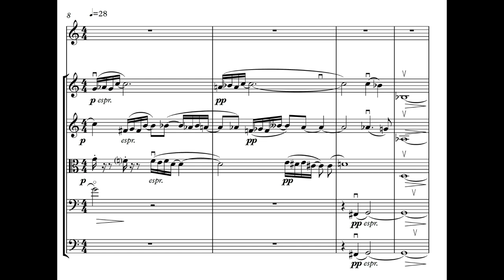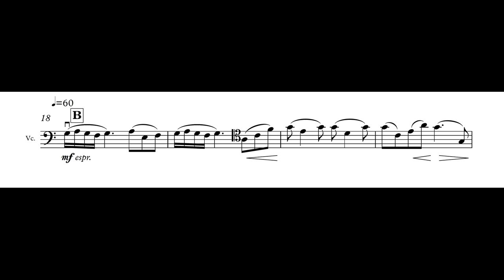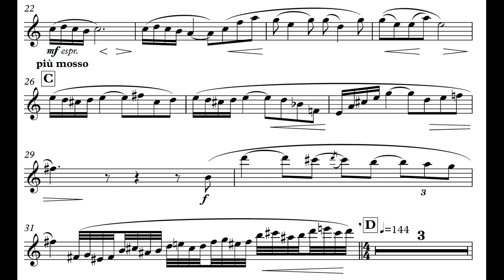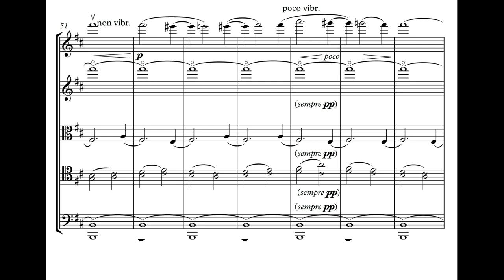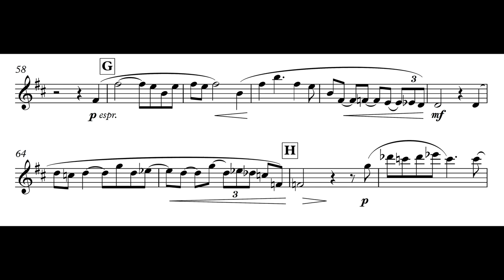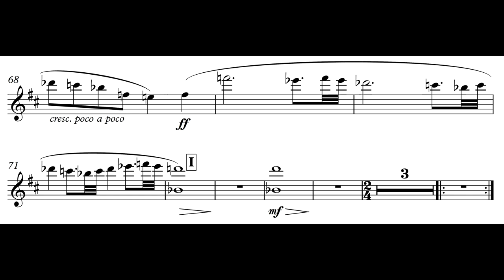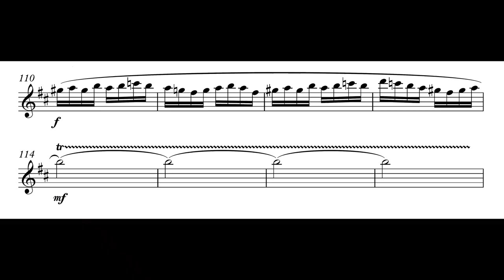Peter Kooreman "Sweet Dreams & a Wake-Up Call" | Anna-Marieke Zijlstra, oboe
Music for oboe and string orchestra composed by Peter Kooreman.
Soloist: Anna Marieke Zijlstra. Conductor: Boudewijn Jansen.

The Metamorphosen UAF String Orchestra is a project orchestra that was assembled for a fundraising concert for the Foundation for Refugee Students UAF on September 22, 2019.
Violin: Ying-Wei Nio, Elfriede Kooreman-van Eijsden, Mireille Fredison, Jelmer Strijkstra, Josca Scholten, Richard den Exter, Judith van Andel, Marijn Bijleveld, Ottolien Kleijmeer, Etienne Verhagen;
Viola: Wilma van Donk, Iris Kooreman, Marthe Lindenbergh, Annemarie Visser, Peter Kooreman;
Cello: Marinke Visser, Gijs Postma, Ernst Kooreman, Cyriel Tönissen, Marianne Vrijland;
Double bass: Willard van Ooij, Christian Maliy, Walter van Egeraat.

Recording: Hans Erblich. Location: Ev. Broedergemeente, Zeist, The Netherlands.

A version for oboe and piano is available as well.